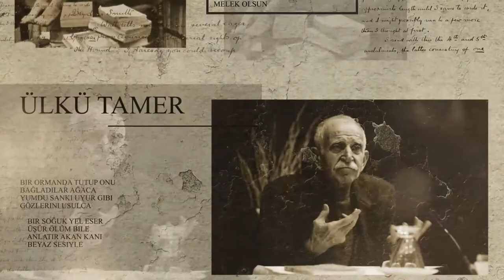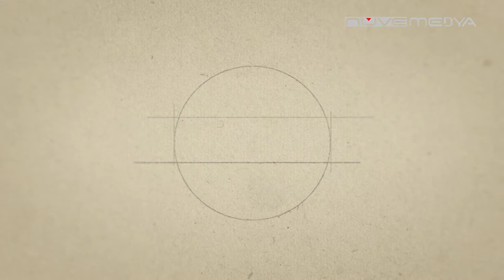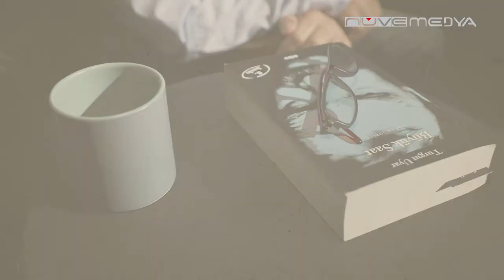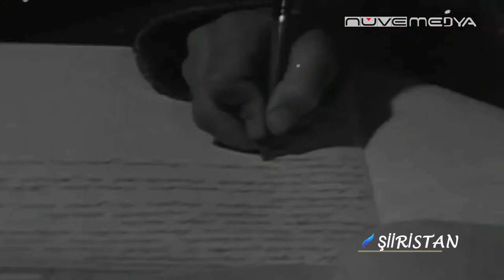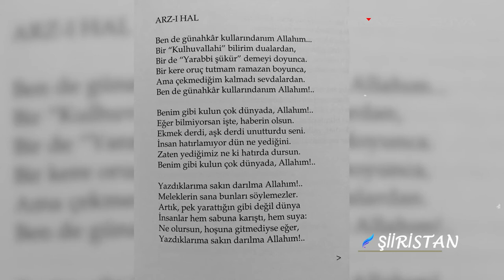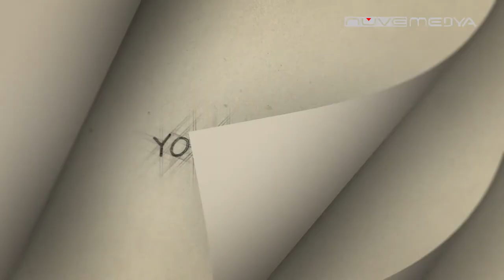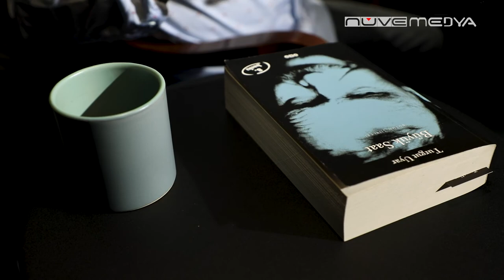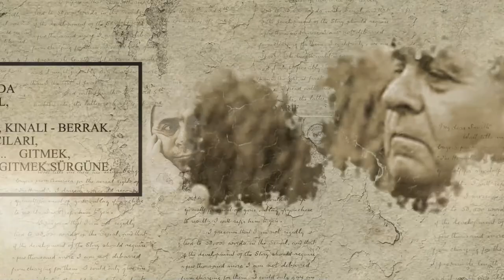ŞİİRİSTAN-TURGUT UYAR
güllerin bedeninden dikenlerini teker teker koparırsan
dikenleri kopardığın yerler teker teker kanar

dikenleri kopardığın yerleri bir bahar filân sanırsan
Kürdistan'da ve Muş-Tatvan yolunda bir yer kanar

Muş - Tatvan yolunda güllere ve devlete inanırsan
eşkıyalar kanar kötü donatımlı askerler kanar

sen bir yaz güzelisin, yaprakların ekşi, suda yıkanırsan
portakal incinir, tütün utanır, incirler kanar

bir yolda el ele gideriz, o yolda bir gün usanırsan
padişahlar ve Muşlar kanar, darülbedayiler kanar

Muş - Tatvan yolunda bir gün senin akşamın ne ki
orada her zaman otlar otlar ergenlikler kanar

el ele gittiğimiz bir yolda sen gitgide büyürsen
benim içimde çok beklemiş, çok eski bir yer kanar

                                                                           Turgut Uyar
22 Ağustos 1985 Hayata veda eden usta şairin anısına saygılarımızla...

Şiirlerinizi bizimle paylaşmak isterseniz mail adresimiz